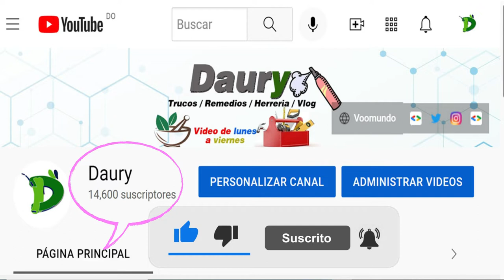Cómo quitar la pelusa de la ropa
El uso contante y La forma en la que lava las prendas pueden acarrear la aparición de pelusas,
las cuales muestran un desgaste de nuestra ropa y perjudican nuestro look final.
Si quiere mantener todas las prendas en perfectas condiciones y lucir siempre impecables es necesario prestar atención al cuidado de las mismas y, sobre todo, al ciclo de lavado adecuado.
Presta mucha atención a esto sencillos consejos para quitar la pelusa de la ropa y me lo vas agradecer.